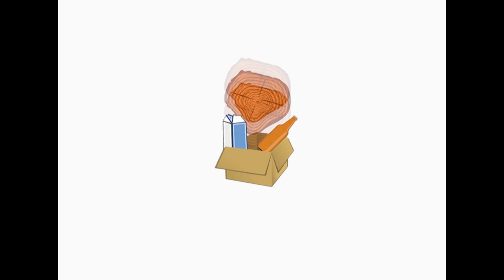hacer lampara decorativa de pared usando una botella plastica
mira como hacer una lampara decorativa de pared usando una botella plastica botella pet reciclada una sencilla manualidad con un resultado increible MIRA COMO SE HACE